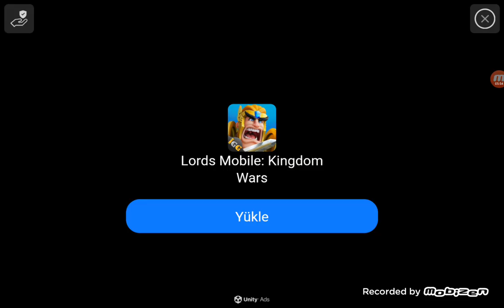angry birds transformers oynadım part 1